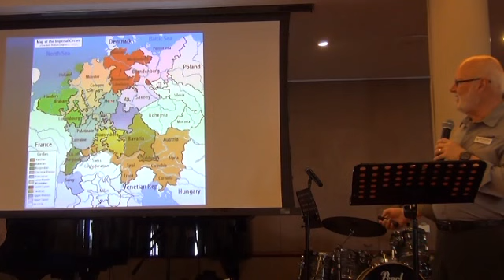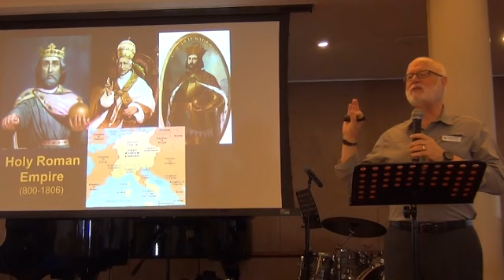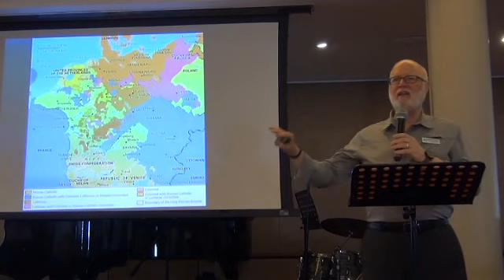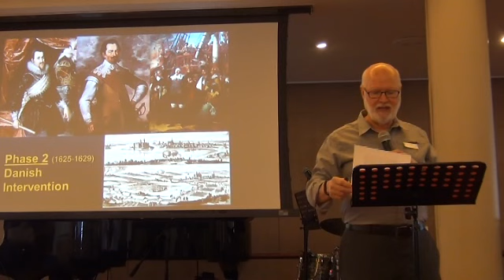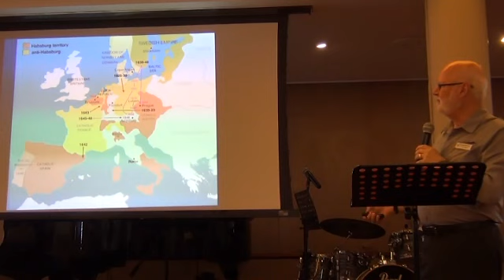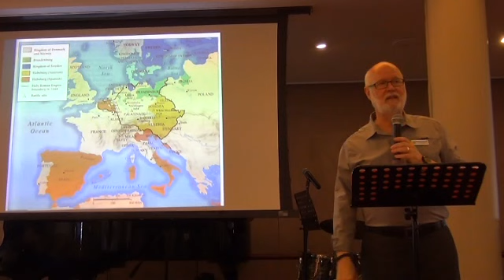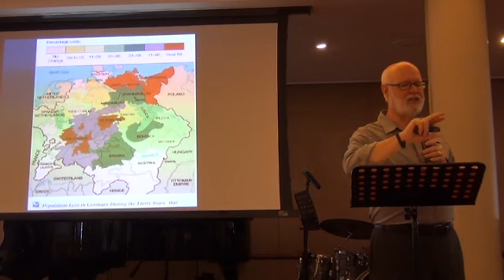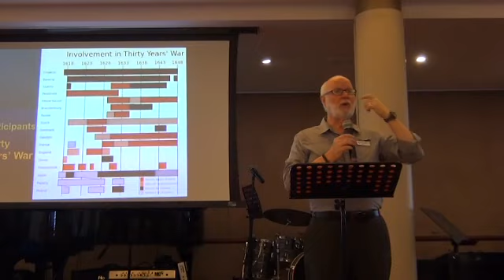The Thirty Years War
Part of a lecture series given on board the Windstar Cruises yachts, Star Pride and Wind Surf, in the summer of 2017.